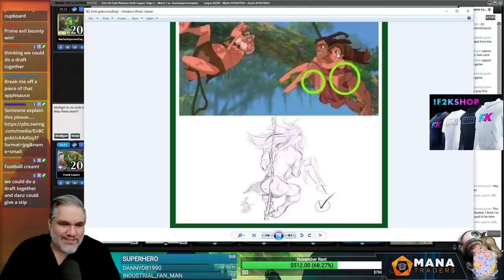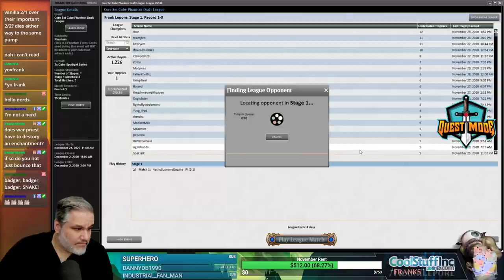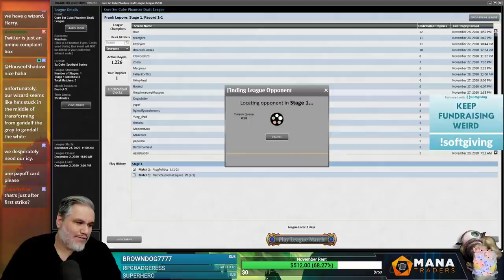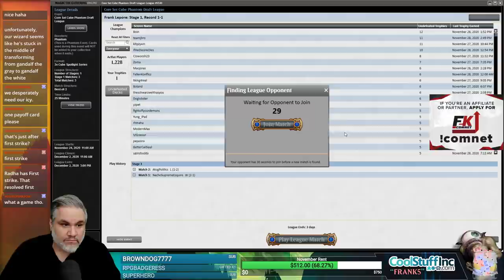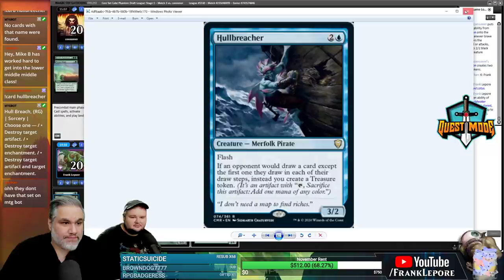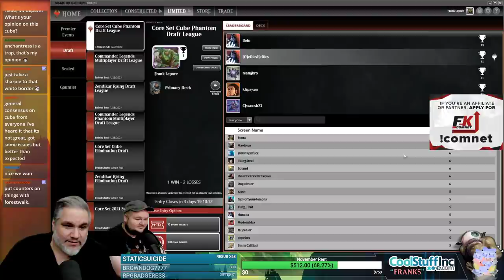Core Set Cube Draft #4 - 11/29/20 | Magic Online